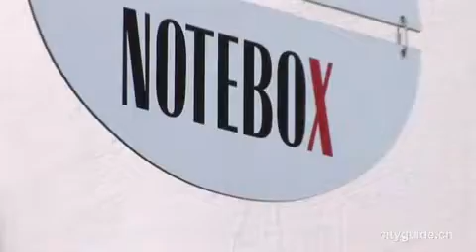CITYGUIDE - NoteboX Basel Schweiz Shopping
NoteboX, Ihr Spezialist für neue und gebrauchte Notebooks. Ausserdem werden kompletter Service, vor- Ort Installation, Schulungen und Vermietung angeboten.